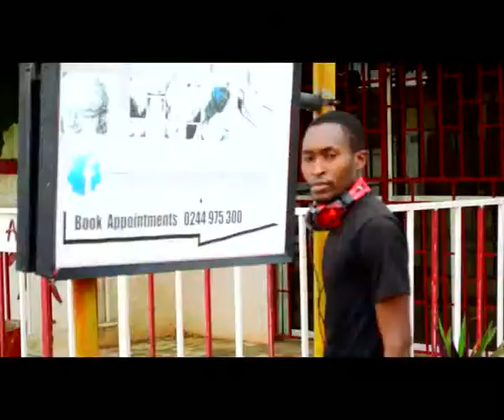talent Entertainment Records Video 2